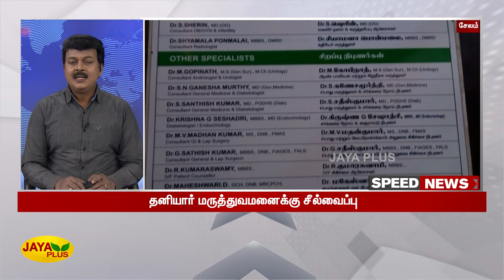விரைவுச் செய்திகள் | காலை 10 மணி | 14.08.2022 | Fast News | Speed News | Jaya Plus